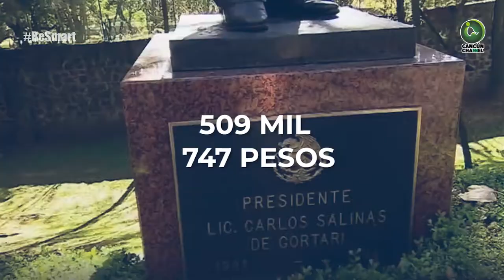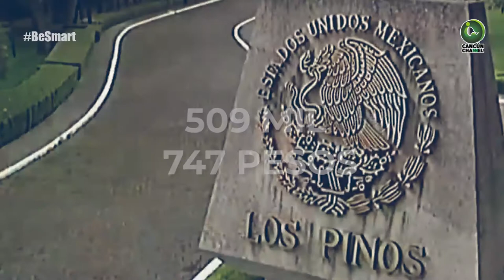LOS PINOS, LLENA DE MISTERIOS Y RÍOS DE DINERO; TANTA CASA PARA TAN POCAS PERSONAS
Videcolumna de Carlos Guillén
Enrique Peña Nieto se negó a informar cuánto invirtió en las remodelaciones para que él y su familia –la más numerosa después de la de Echeverría quien tuvo ocho hijos– habitaran ahí